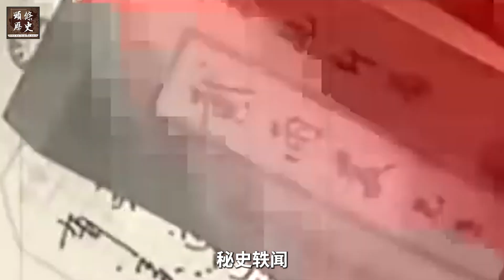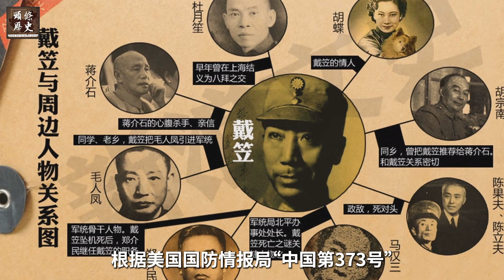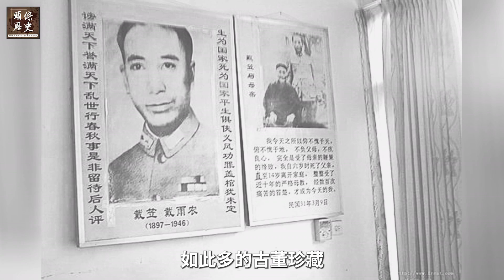为什么戴笠死了，国民党就不行了？戴笠早就预知了自己的下场，临行前一语成谶！戴笠有多少女人和金钱，他的后人下场如何？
1946年3月13日，戴笠离开北平，赶赴天津。三天后，这个国民党军统的头号人物在南京岱山死于坠机。